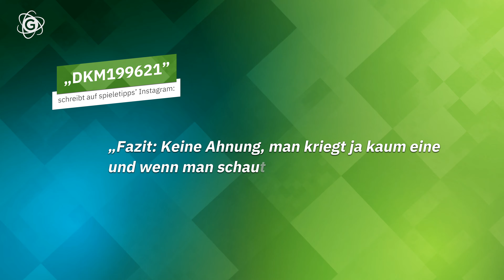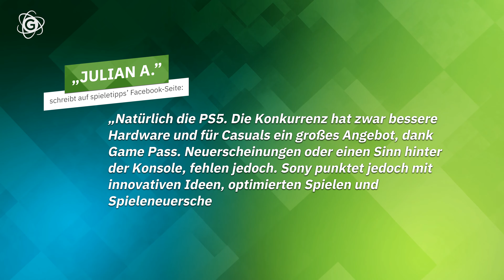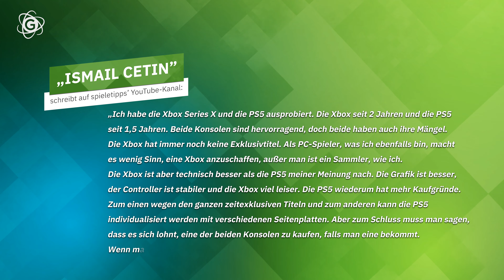2 Jahre später: PS5 vs. Xbox Series – DAS ist euer Favorit!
Kaum zu glauben, aber: Seit zwei Jahren läuft schon die aktuelle Konsolengeneration. Wir haben euch vor ein paar Wochen gefragt, wer eurer Meinung nach in dieser Generation vorne liegt. Das ist das Ergebnis.